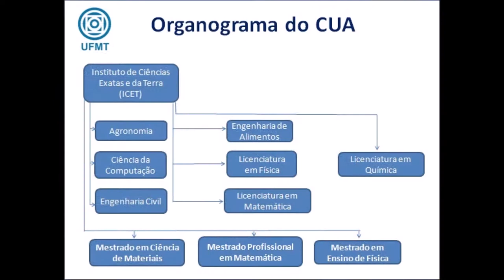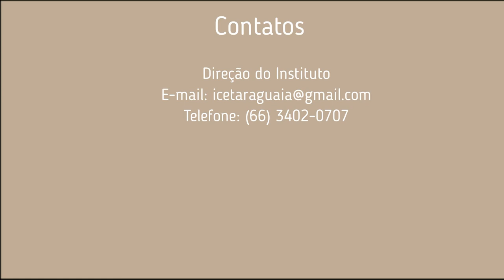Instituto de Ciências Exatas e da Terra (ICET) - Campus Araguaia